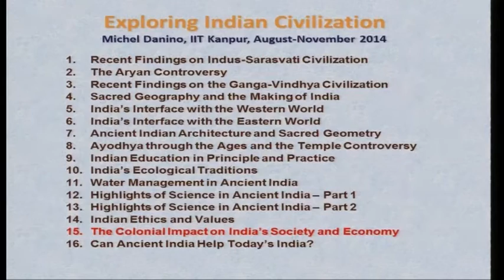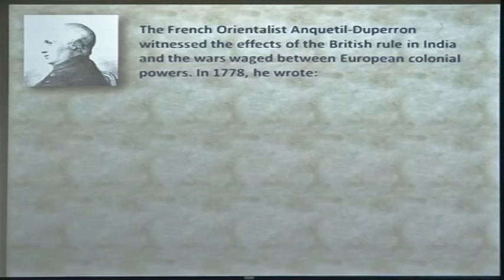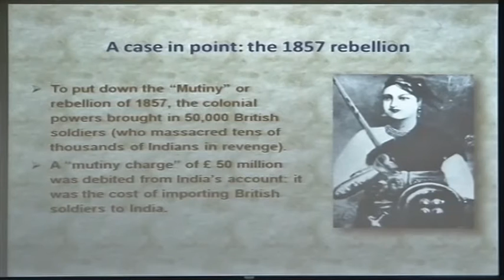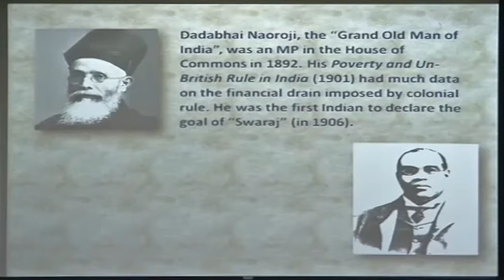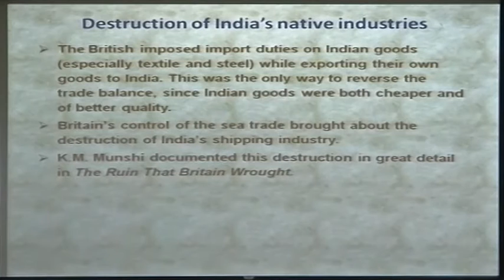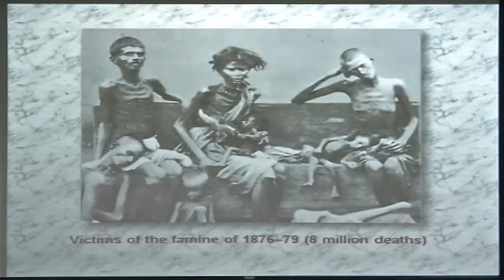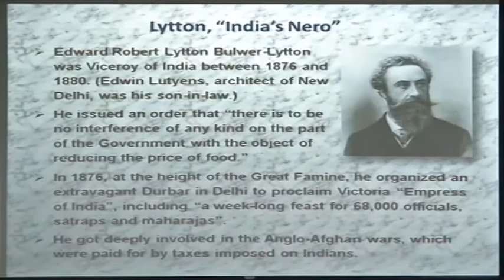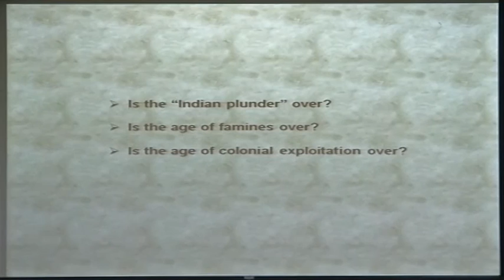Lecture-15- The Colonial Impact on India’s Society and Economy-IIT Kanpur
Exploring Indian Civilization by Michel Danino,IIT Kanpur
1. Did Britain help Indian economy take off, or did she ruin it? And what is the truth behind the alleged large famines induced by the colonial rule?